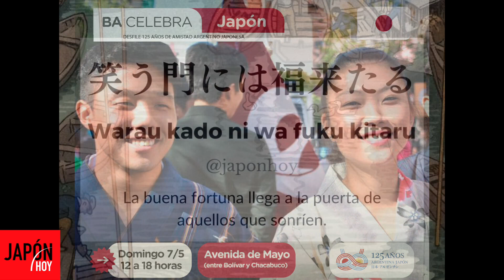"HAPPY DAY" imágenes del programa de JH . 3.05.23 / JAPÓN HOY TV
"HAPPY DAY" imágenes del programa de JH
Tema musical "Happy Day" interpretado por Claudia Oshiro con imágenes del programa de Japón Hoy del 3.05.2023)
** (Fragmento del programa JAPON HOY TV - 3/05/2023).